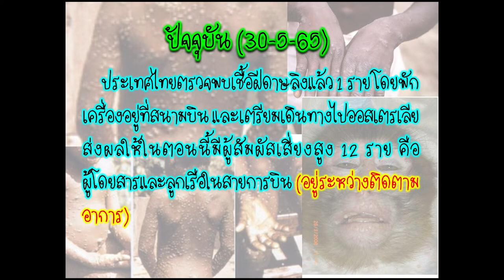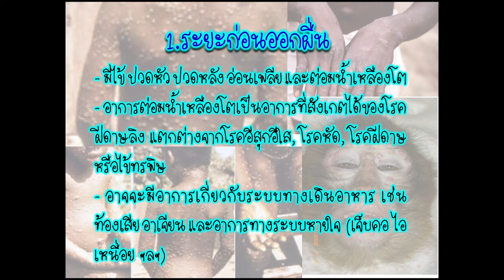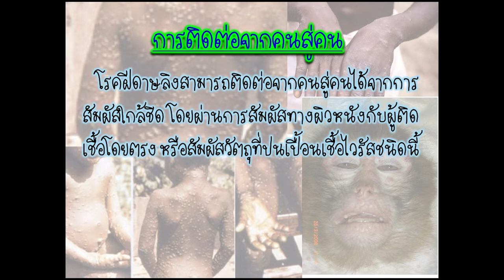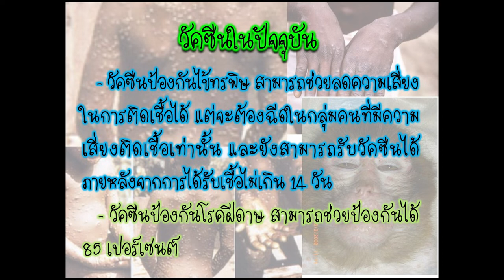รู้จักกับ โรคฝีดาษลิง ใน 4 นาที (อาการ, การติดต่อ และการป้องกัน)